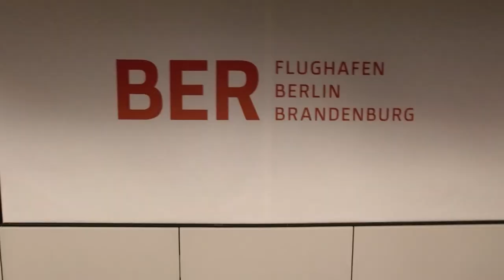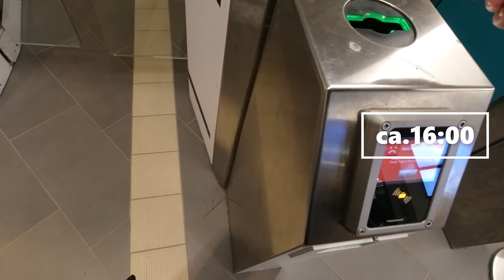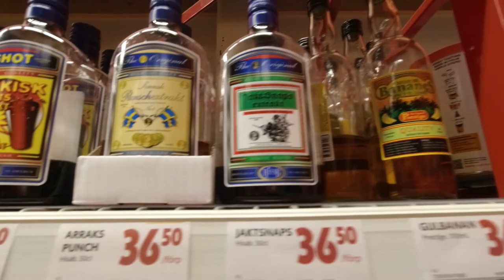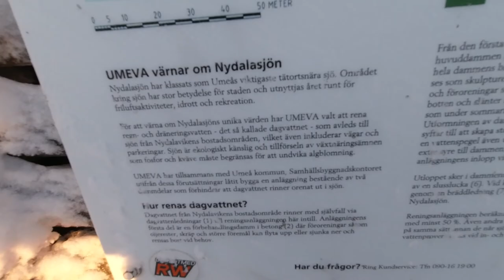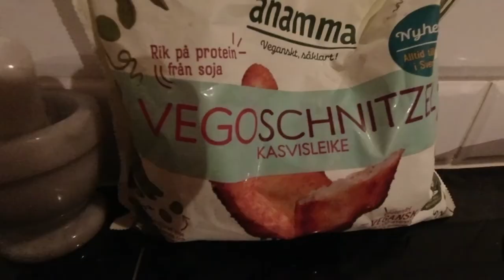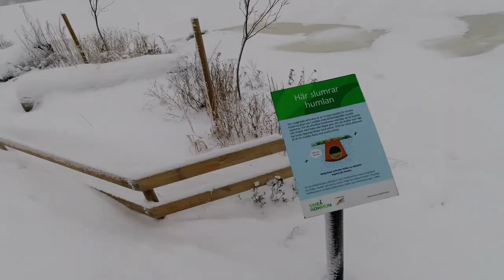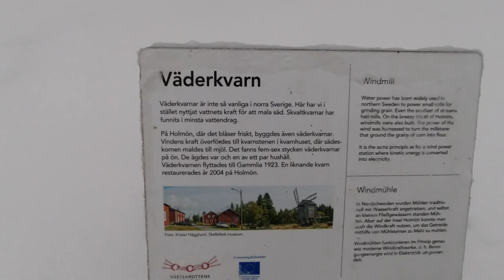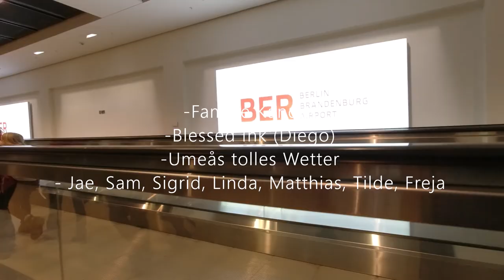UMEÅ VLOG - 1 Woche / 56km -Jahreswechsel - Maickel Tyrchan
Nach drei Jahren war ich nun wieder in Umeå, der Stadt der Birken. Nach dem Erasmus+ Projekt bin ich mit meiner Gastfamilie in Kontakt geblieben. Ursprünglich wollte ich sie im Sommer auf meiner großen Schweden Tour besuchen, doch nun Ende des Jahres, konnte ich mir eine ganze Woche Zeit nehmen, meinen Freund wiederzusehen.
In dieser Woche habe ich die Stadt und das wunderschöne Umland weiter erkundet und habe alte Bekannte wiedergesehen. Am Mittwoch habe ich etwas ganz besonderes getan, aber dazu kommt noch ein genaueres Video!
Wenn ihr bis zum nächsten Abendteuer auf dem laufenden sein wollt oder euch weitere Bilder zu Schweden anschauen möchtet, dann schaut auf Instagram vorbei

Es ist an der Zeit - Hannes Wader
Outside variety - Maickel Tyrchan

0:00-00:31 Intro
00:32-3:16 Montag
3:17-5:40 Dienstag
5:41-9:17 Mittwoch
9:18-12:29 Donnerstag
12:30-19:43 Freitag
19:44-21:57 Samstag
21:58-29:20 Sonntag
29:21-30:05 Outro